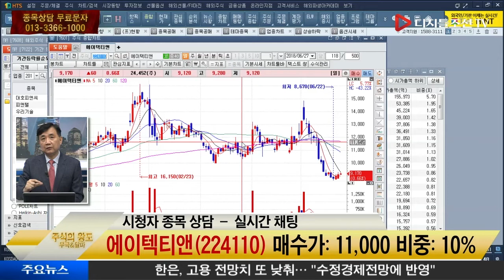주식의 왕도_에이텍티앤(224110)